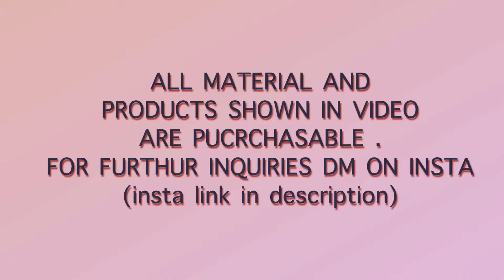TWINE WRAPPED BOTTLES || Home Decor || *Attractive And Easy* || THE SHIMMERING CRAFTS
This time we have come up with home decor item which is attractive and easy to make.

- X -